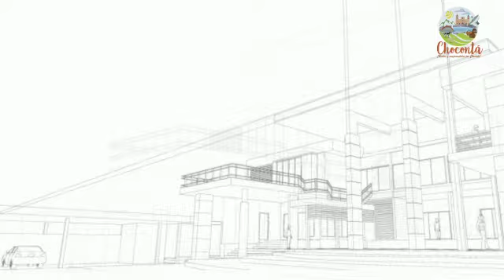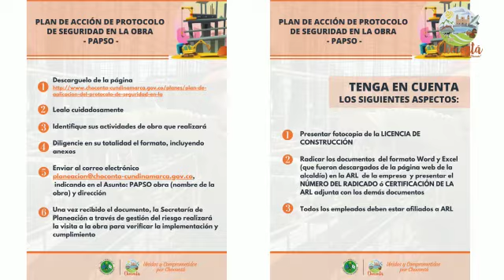Secretaria de Planeación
Rendición de cuentas Secretaria de Planeación